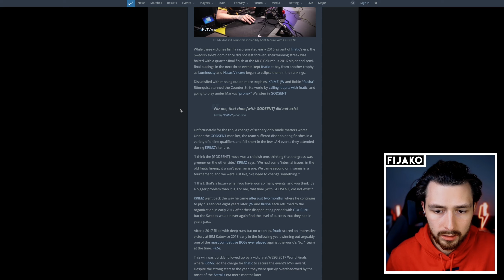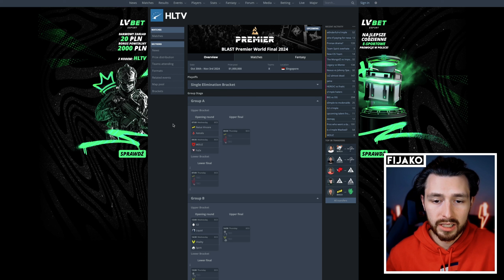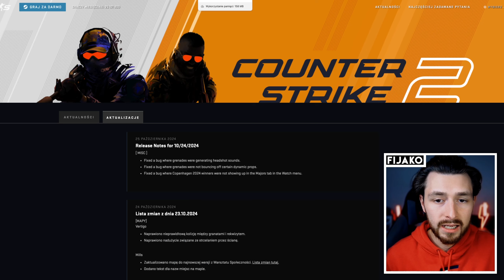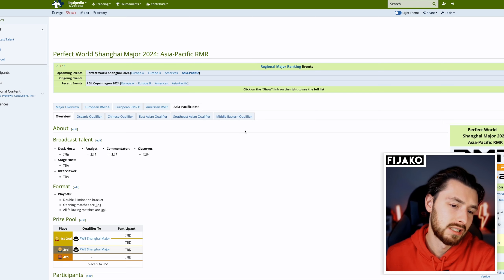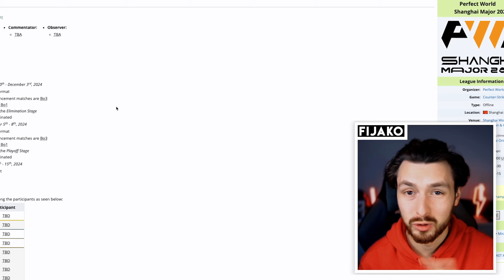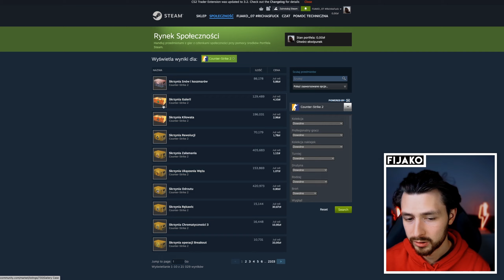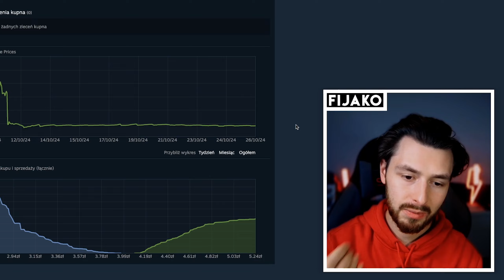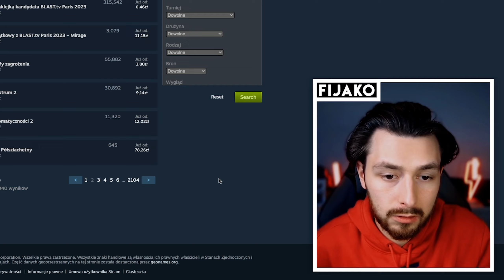CO CZEKA RYNEK I KIEDY KAPSUŁKI Z SHANGAJU?